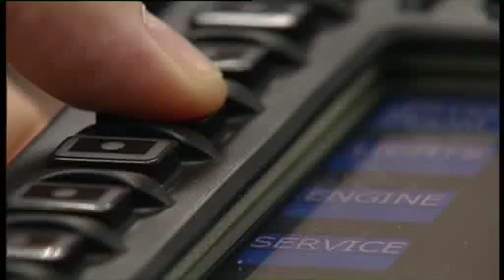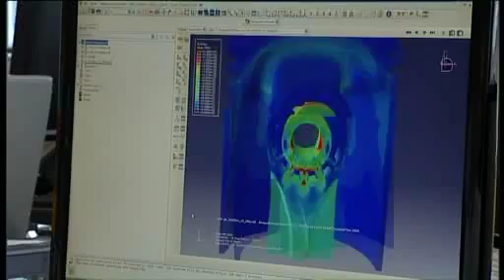COSWORTH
This film tells the story of Cosworth and its operations globally. It analyses the key strategic decisions that have allowed it to overcome the challenges it has faced, brought it success and thereby made it a worthy confidant for the Telegraph Business Club's "Secrets of Success". This films illustrates how Cosworth has become a leading provider of high performance technologies in a diverse range of industries including Aerospace, Defence, Energy, Marine and Automotive.